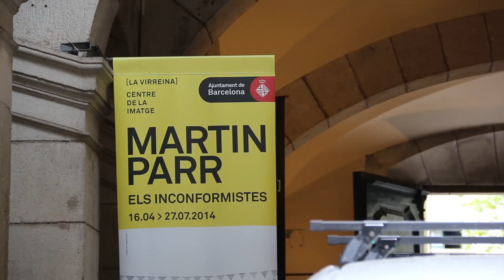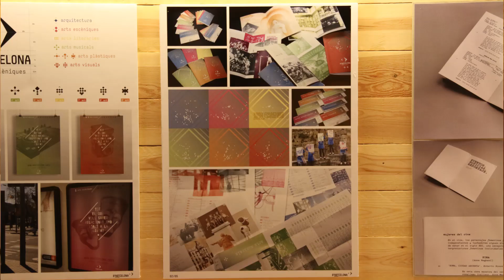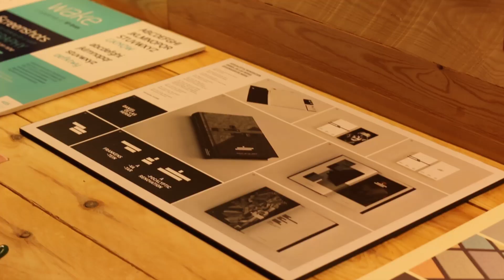ESNE en la Nit Laus 2014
Cinco alumnos de 4º de Grado en Diseño Multimedia y Gráfico de ESNE (Paula Montañés, Marina González, David Huertas, Diego Checa y Laura Pere) estuvieron presentes en la Nit Laus 2014, la gala de entrega de los premios LAUS, donde obtuvieron cinco premios Laus de Bronce.